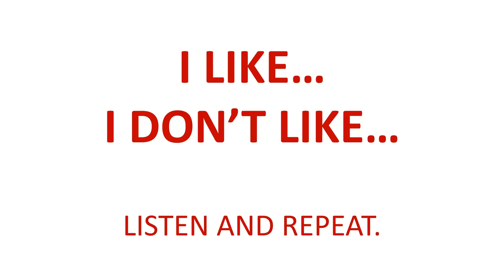I like - I don't like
Za više edukativnih videozapisa možete se pretplatiti na ovaj kanal.